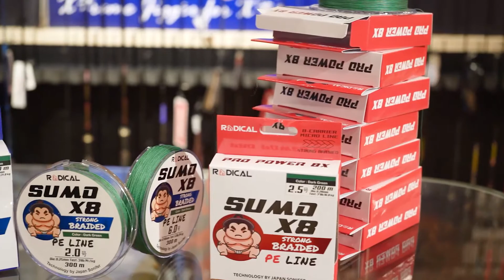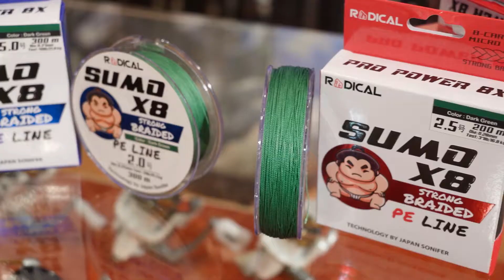HARGA HEMAT SENAR KUAT!!! PE BRAID X8 RADICAL SUMO | CASTING & JIGGING MERAPAT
RADICAL SUMO X8 PE LINE 300M
Warna : Dark Green
Technology by Japan Sonifer

Radical Sumo X8  is complete lineup of high quality 8 carrier plates made from the finest materials from Japan. Eight strands of tightly woven fibers from a perfectly round contour. The result is much stronger, softer and smooth lines, more delicate abd more different casting. This is one of the best quality and value braided lines on the market.

RADICAL SUMO X8 PE LINE 200M
Warna : Dark Green